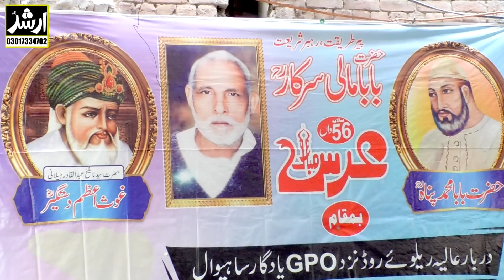Pakiyan Lag Gaiyan Full Qawali Ansar Ali Babar Ali Qawal Baba Mali Sarkar Sahiwal Qawali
Licensed to YouTube by Arshad Sound & Movie Studio

Arshad Sound always endeavor to deliver quality music at all times and are proud to have Qawali produced music which has been enjoyed not only by the Asians throughout the World but also by the non-Asian audience. We are one of the major labels in Asian music and export our repertoire throughout the World

Khundi Wali Sarkar
Arshad Sound
Mehfil-E-Sama
Fahaam Productions
Safina e Mustufai
Shafique Productions
Mehr Ali & Sher Ali Qawwali
Aastana Alia Ghousia Ajmeria
QADRI SOUND
Coke Studio
Hazrat Khawaja Abul Hassan Abdul Majeed Ahmad Faqeer Qadari Khizri
ASTANA E ALIA MUSTAFAIA QADRIA OWAISIA GUJRAT